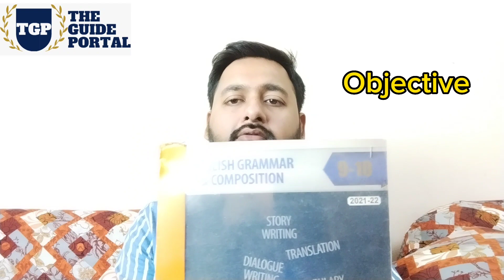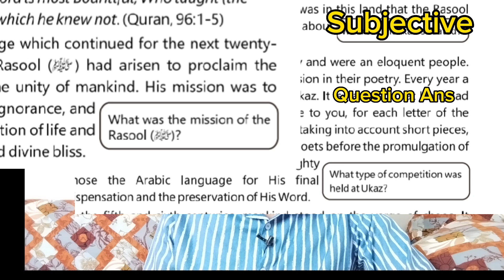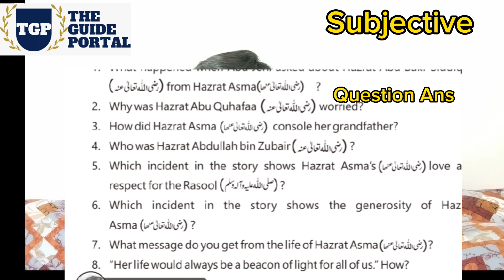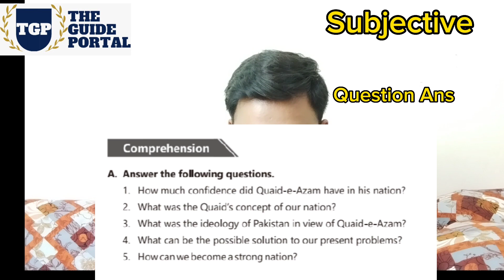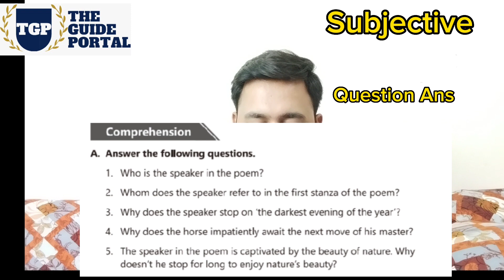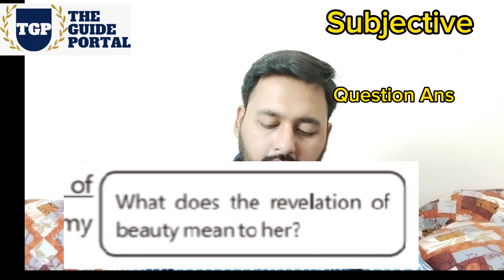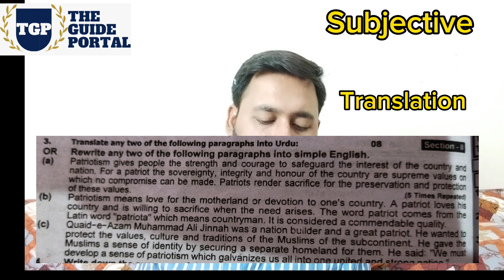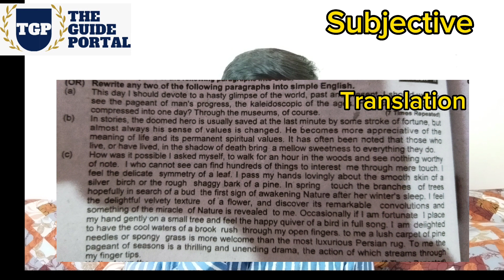9th English Guess Paper 2023 | Class 9 English Guess paper 2023 punjab board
9th English Guess Paper 2023 | Class 9 English Guess paper 2023 punjab board

Here is the most wonderful guidance video on the topic "9th class english guess paper 2023"
You will get important Objectives, important use of verb, important letters , important question answers, important summary, important comprehension, important passive voice, important sentences, important grammar and spellings.
This is a kind of class 9th final exam question paper 2023

0:00 - introduction
1:00 - objective Exam tip
3:15 - 9th english Objective Guess paper
6:50 - 9th english important question answers
16:33 - 9th english important translation paragraphs
19:23 - 9th english important summary
20:35 - 9th english important sentences
21:13 - 9th english important letters
24:43 - 9th english important active voice and passive voice

This video is full package of getting full marks in english 9th 2023.
Best of luck for exams 🥰🥰